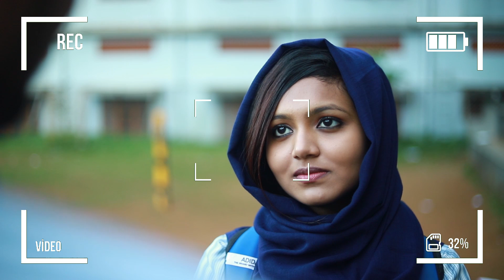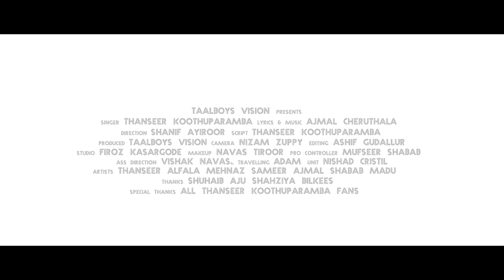പെണ്ണിന്റെ ആ നോട്ടം കൊണ്ട് ആകെ കുടുങ്ങി | Aaa nottam njan kande | Thanseer Koothuparamba | Alfala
പുതിയ വീഡിയോസ് ലഭിക്കുവാൻ ഈ ചാനൽ സബ്ക്രൈബ് ചെയ്യുക

New Malayalam Mappila Album Song